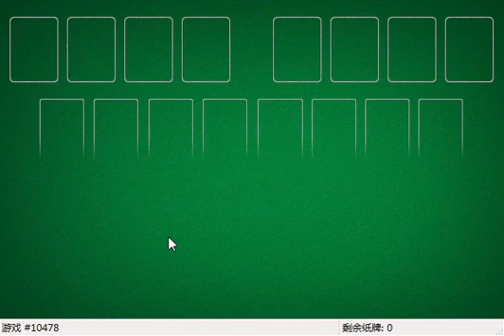How I solved FreeCell #15173